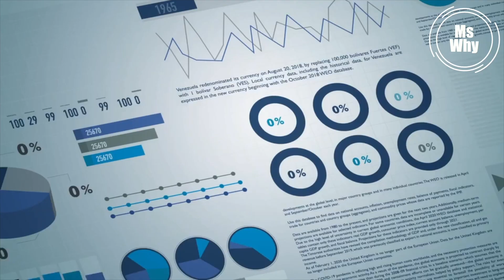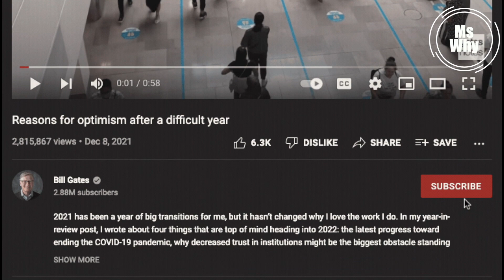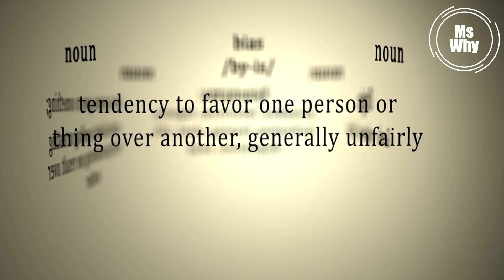Why Are You Manipulated By The Internet? Fake News /Conspiracy Theories Explains| Ms Why Shorts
Many people can't live without getting access to the wifi or the Internet, but you know what? In many cases, you are manipulated by what you are surfing online. What are these? Why you are manipulated? How could you avoid and protect yourself? Watch up this video, you will know all keys. Enjoy!

Ms Why, a tireless globetrotter, a serious thinker, and a pragmatic doer.

Here Ms Why will discover topics about WHY, with open minds, interdisicplines, data analysis, and global view.